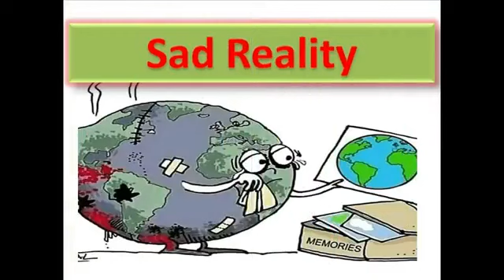Today's relationship💏 and world thought#shorts